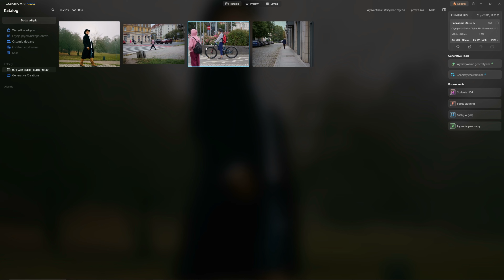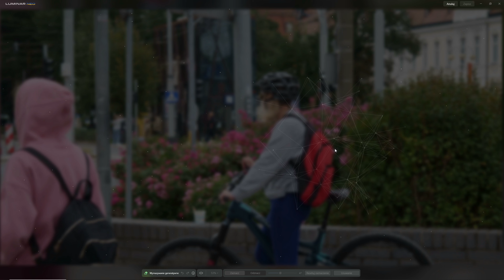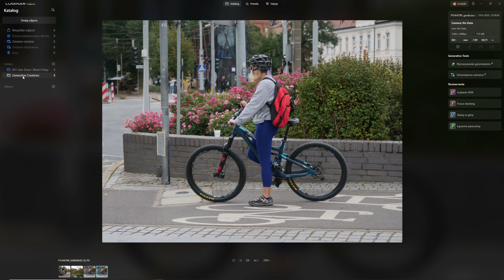Luminar Neo: GenErase i Black Friday - zniżka aż do 85 %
W ostatnim czasie Luminar Neo rozwinął się bardzo i stał się w mojej opinii jednym z najciekawszych i najbardziej perspektywicznych edytorów fotograficznych na rynku. Szczególnie, jeśli zajmujesz się fotografią krajobrazową albo portretową, ten program może być narzędziem bardzo pomocnym i zapewniającym świetne rezultaty.

Ale sprawdź też:
Panasonic GH5 II

Ale sprawdź też:
OM 12-40 f/2.8 Pro